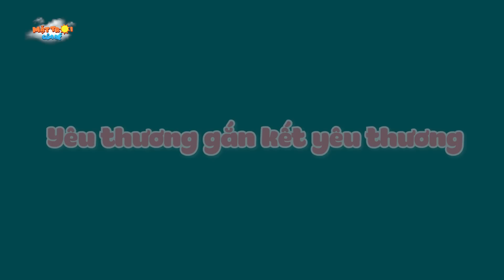BÁN CON LẤY VÀNG - TRUYỆN CỔ TÍCH - PHIM HOẠT HÌNH - KHOẢNH KHẮC KỲ DIỆU - QUÀ TẶNG CUỘC SỐNG